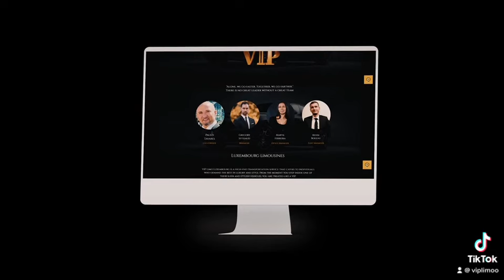6 mai 2023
VIP LIMO LUXEMBOURG